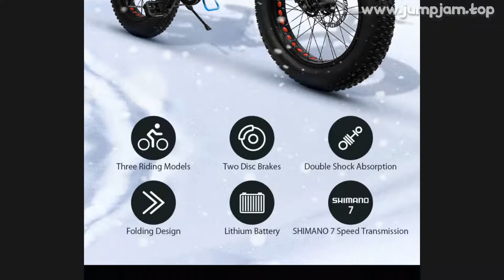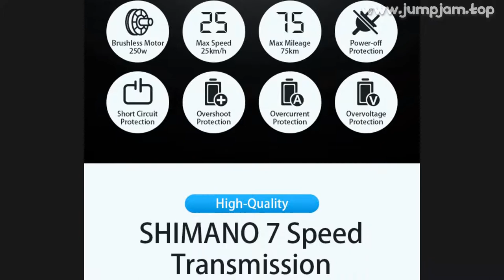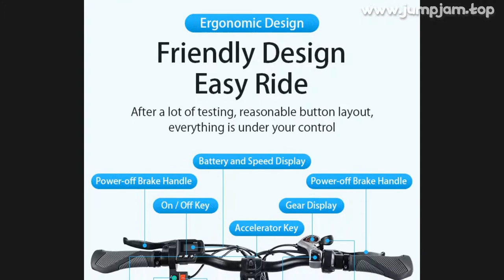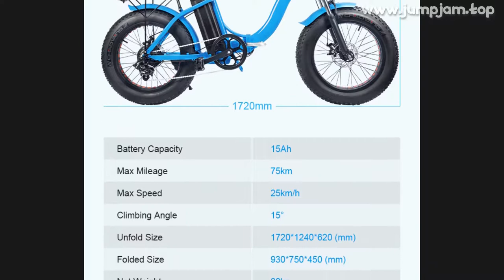🔥 [ ON SALE ] FOLDING ELECTRIC BIKE 250W EBIKE 36V 15AH ELECTRIC BICYCLE FAT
00:00:00 Intro
00:00:10 Presentation
00:03:14 Fin 🙏

FOLDING ELECTRIC BIKE 250W EBIKE 36V 15AH ELECTRIC BICYCLE FAT TIRE BIKE FOLDABLE BIKE FOR MAN OR WOMEN SNOW BIKE ADULT BIKE

PRODUCT STARS ⭐: 0.0/5
STORE NAME: ELECTRIC BIKE FACTORY DIRECT STORE
STORE RATING: 100.0%/100%

Purchase Tips For EU customers:If you place an order please choose ship from China , and we will sent it to you from the EU warehouse
In this way, you don't have to pay VAT，so the price will cut off 19%-30%when you make payment
And you can also enjoy 3~7 days fast delivery
Products description:l【CHOOSE A MODE AS YOUR NEED】 Combining with 3 modes for y choose: Electric Bike, Pedal Assistant Bike and Traditional Bike; enjoy y jney with this folding Electric Bike even during a traffic jam
l【LITHIUM BATTERY  LONG MILEAGE】 The 36V 15AH lithium battery electric bike built-in 250W high speed brushless motor, max speed of 25km/h with the mileage of 46
6 miles(75km)
And you can read the battery and speed on the LCD control panel conveniently, makes y electric bicycle commuting easier
l【HIGH QUALITY BRAKE  GEAR SHIFT SYSTEM】The 20 * 4 inches air-filled tires provide an excellent cycling stability and make riding more comfortable, anti-skid tires can ride on soft ground such as sand, mud or snow at will
And equipped with front and rear double disc brake for providing powerful braking and keeping y safe; The horn and the bright LED headlamp are equipped for night riding safely
l【RIDING IN COMFORT】The height-adjustable seat gives you complete control over the comfort level of y adventure
Meanwhile, quick folding design makes it convenient to put into the car trunk, save more space for storage or transportation
l【GOOD GUARANTEE】Be confident to buy this powerful electric bike, we provide lifelong technical support
If there any issue with it, don't hesitate to contact seller, and we will response and solve it within 24 hs
Advantages:l250W Powerful Motor: Mounted to the rear wheel, a stronger 250W motor kicks in and pedaling becomes easily, which provides enough power for you to reach 25km/h in pure electric mode
lMechanical disc brake System: This electric bike adopts separate braking for the front and rear wheels to improve riding stability and safety
lNight Running Lights: The bright LED headlights and taillights are equipped, making it safer to ride at night
The rear light will be on when riding
There will be flashing lights automatically when braking to ensure safety
lComfortable Riding Saddle: The saddle upgraded with high-density sponge sandwiched in the middle, improves the comfortable experience when riding
The height of the seat height can be adjustable to satisfy different rider's heights

0 REVIEWS AND USER RATINGS FROM AMAZON, ALIEXPRESS AND OTHER ONLINE SHOPS & CATALOGS!
THIS IS BEST ALTERNATIVE FOR , BUT CHEAP